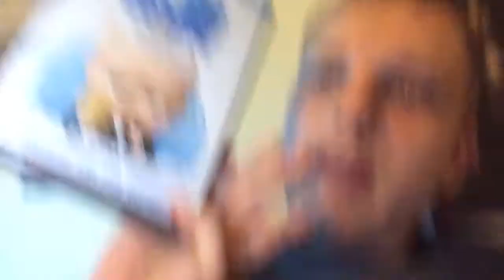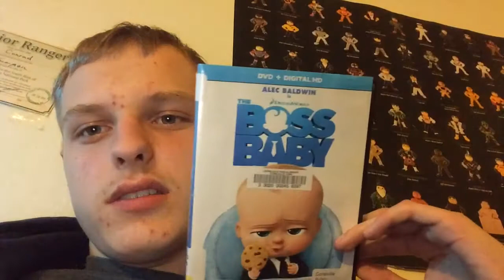The boss baby review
I’d give it a 5 out of 10